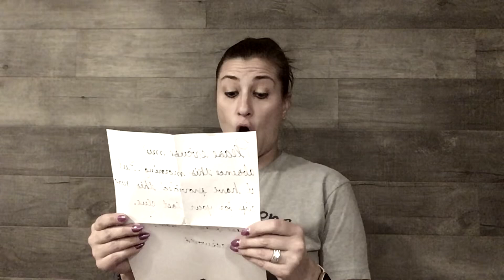Clue: Day 5